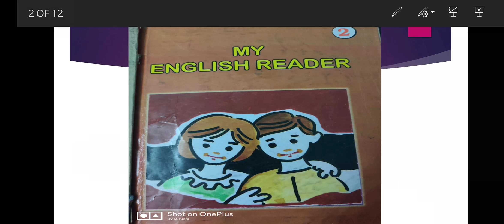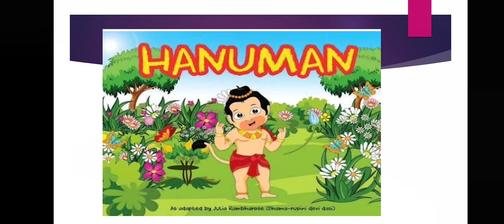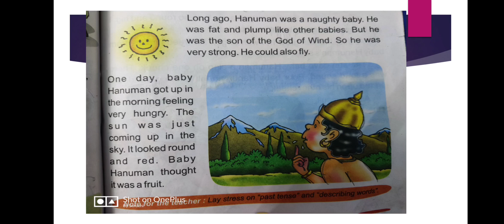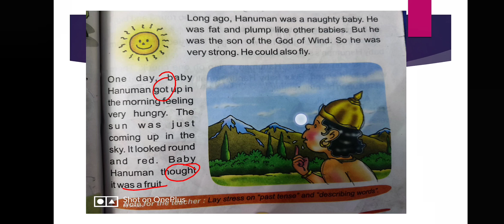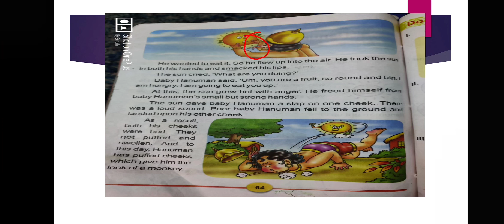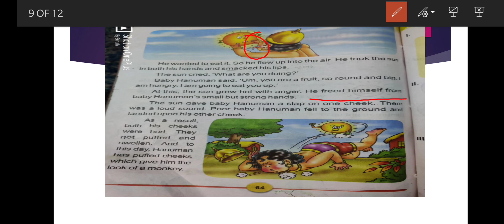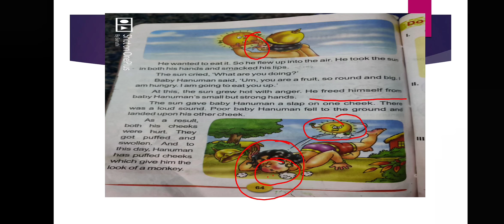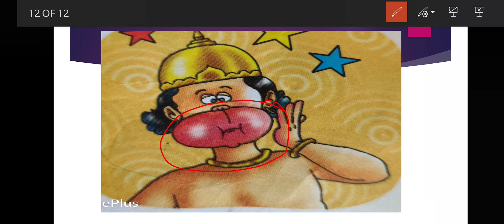2nd#English#Hanuman# 11 Oct,2020